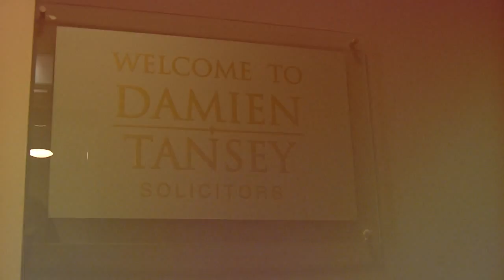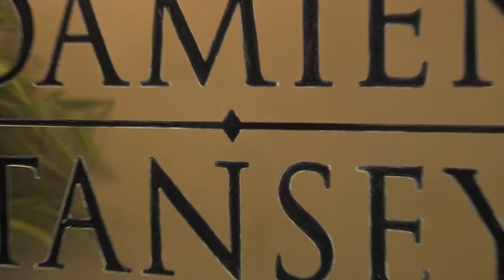The Official Opening of Damien Tansey Solicitors, Castle Street, Sligo by The Minister for Justice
Video highlights from the official opening of Damien Tansey Solicitors, Castle Street, Sligo. Included are some of the key remarks made by our Guest Speaker, Minister for Justice and Equality, Frances Fitzgerald T.D. as well a selection of remarks from our Partners, Damien and Ciarán Tansey.